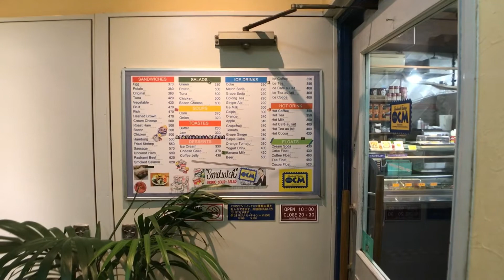Daily Life Vlog #019｜世代を問わず人気の「OCM（オーシーエム）」のサンドイッチ｜Splice App, iPhone 7Plus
老若男女、世代性別を問わず人気のサンドイッチと言えば「OCM」さん。毎日12時を過ぎると階段まで行列があふれる人気店です。営業時間は10時からなので、早めに行くことをオススメします。

店内に入ると、トレーを持ってまず具材を2種選びます。どちらか、単価の高いほうが料金に反映されます。同料金でホットサンドにすることもできます。

大半のお客さんは「オリジナル」と呼ばれるチキンのミートソースをベースに何かを追加しているようです。

Edited using Splice App - GoPro / iPhone 7Plus